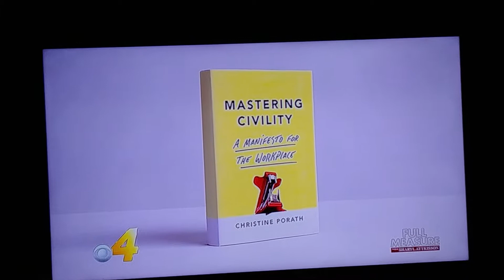Mastering Civility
Book/Author